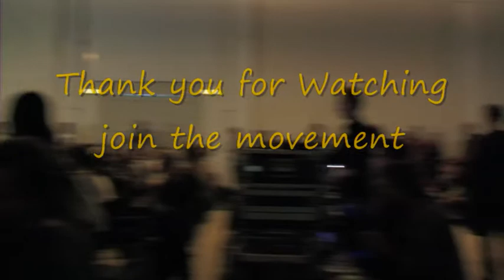COP Creative Jacque Fresco Part 10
COP Creative Jacque Fresco Lecture Part 10 Copenhagen, Denmark the 26th of September 2009 For More information about Jacque Fresco and the Venus Project Would you like to join the movement?